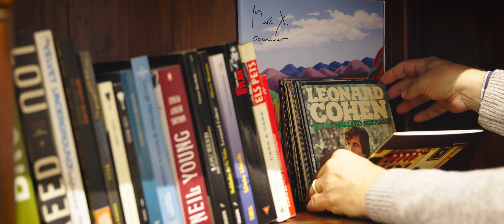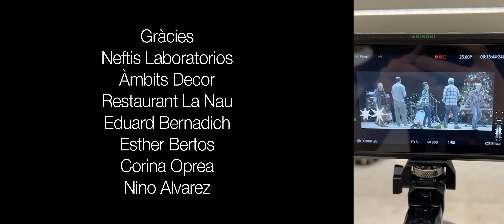Marc Xalabarder - Nadal Sense Històries [Video Oficial]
Nadal Sense Històries
Un tema clarament inspirat en el deliri que envolta el Nadal, els comportaments estranys de consumisme i la bogeria que envolta aquesta entranyable època de l'any on tot s'hi val.

Des del "Black Friday" i els excessos de tota mena, passant per tots els accessoris d'utilitat qüestionable que omplen les nostres llars a les trobades familiars no desitjades, aquesta nadala posa a l'oient en una visió satírica i en to de comèdia el nostre Nadal més clàssic i modern.

En Marc Xalabarder s'acompanya de les clàssiques col.laboracions dels Aladrocks, grup format per:

Mandru Vilà a la bateria, Jem Uñó al baix, les guitarres elèctriques i segones veus, Francesc Torras a les tecles i en Marc Xalabarder a les guitarres acústiques i veu principal.

Produït pels Aladrocks i enregistrat, mesclat i masteritzat per en Raúl Juan a LavLab Studios i col.laboració de Tomàs Robisco.

Lletra
Nadal sense històries

Aquest Nadal no vinguis amb la teva història
Que vas de cul i que a casa no hi tens més lloc
Que fa dos dies estàvem tots amb COVID
o que la iaia ha oblidat de fer-te els canelons.

Que els pastorets ja no són el que abans eren
I les catànies ara són més bones que els torrons
Que vas gastar-ho tot en el Black Friday
El fanalet ja no té pila per venir a veure els Reis.

No em diguis que els torrons que abans t'agradaven
Els has deixat per apuntar-te al GYM
Que ja estàs fart de les mateixes nadales
Ja no pots més amb el "Jingle bells"

Que has menjat tant que en el teu ventre no hi tens més lloc
Que has avorrit portar la roba vermella
El final d'any el passaries molt molt lluny dels torrons

S'han fos les llums sota l'estrella del teu arbre
El teu tió ja fa molts anys ningú li fot ni cas
Que n'estàs fart de totes les collonades
el teu pessebre està fent malves en el Fons del traster.

Aquest Nadal no em vinguis amb la teva història